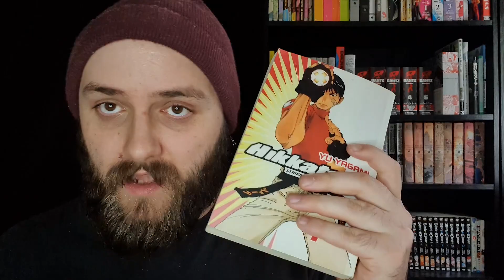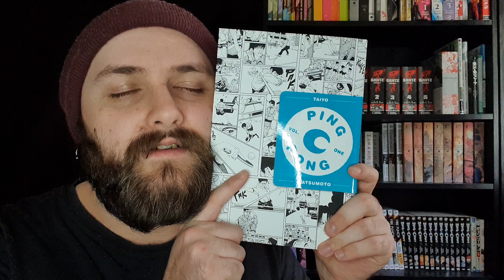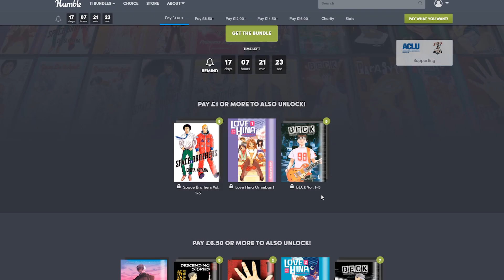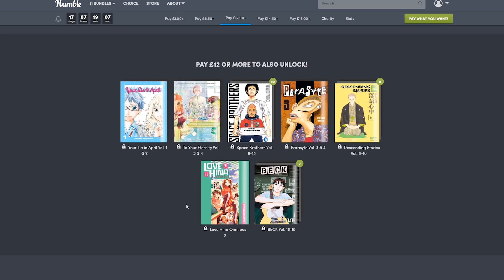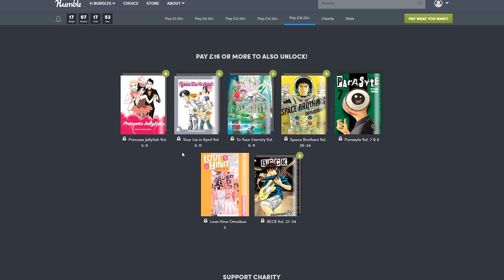MONTHLY MANGA HAUL | April - May 2020 Manga Haul/Collection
My manga haul for April and May 2020! This monthly manga haul includes some awesome new manga releases for my manga collection. It's always exciting when I do a manga haul! I love adding manga to my manga collection, such as this month's Ping Pong, Hikkatsu and much more.

🎙️ BETWEEN THE SHELVES ANIME & MANGA PODCAST:
Join myself and Callum from OnTheShelf as we discuss manga, anime, and everything between

📚 WHERE TO READ MANGA ONLINE:
to find out where you can read manga online and support the manga industry!

Don't forget to check your local book & comic shops as well as your local library for affordable manga!